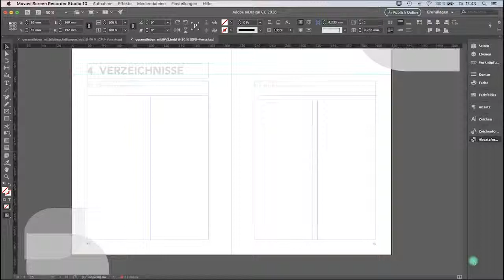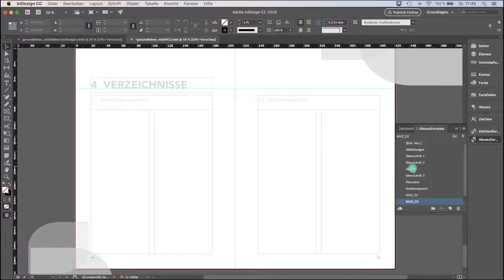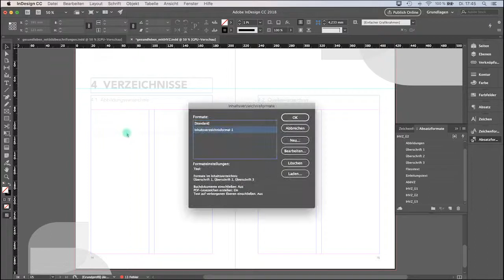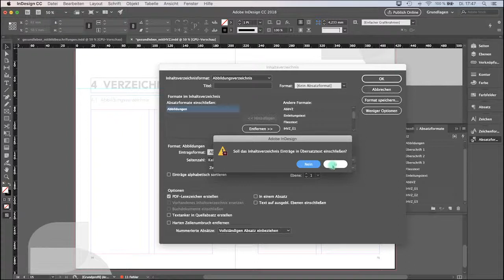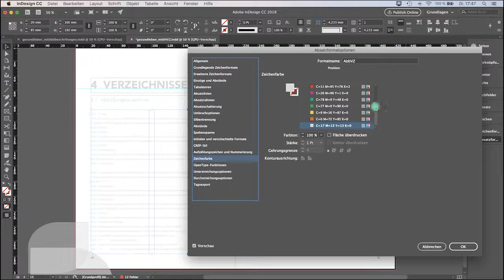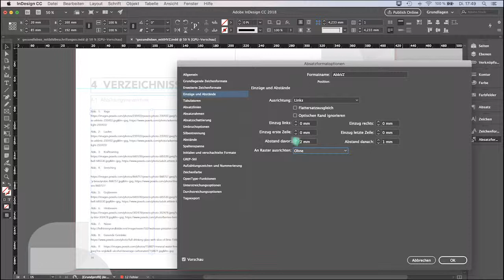Teil 5: IND: Diplombuchbasis - Abbildungsverzeichnis